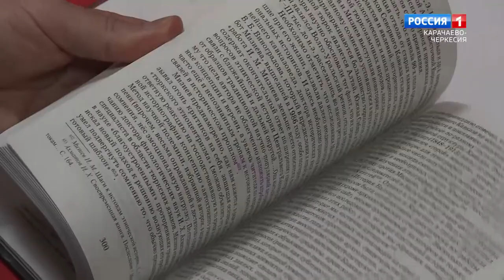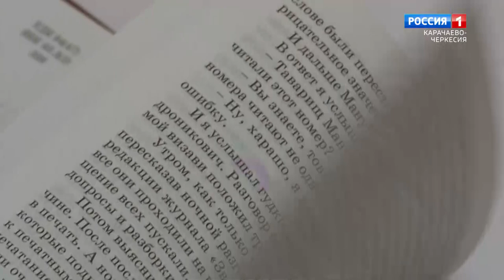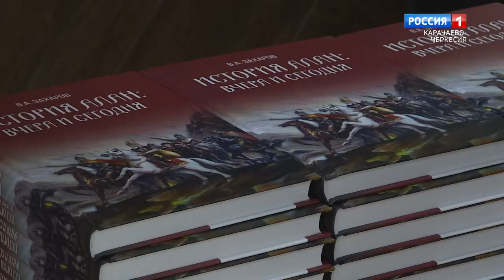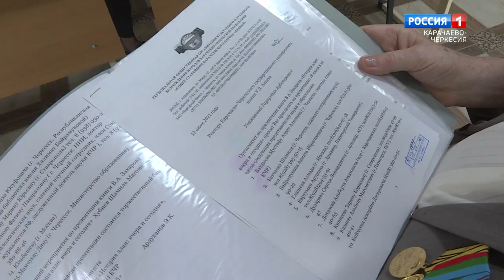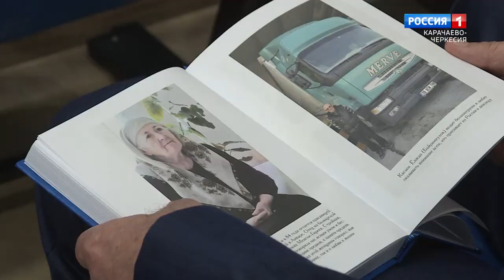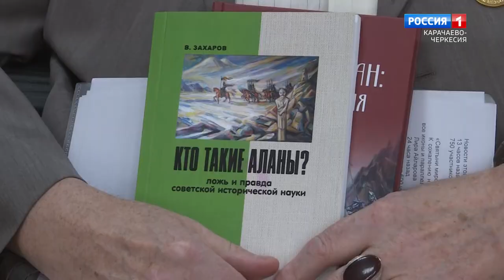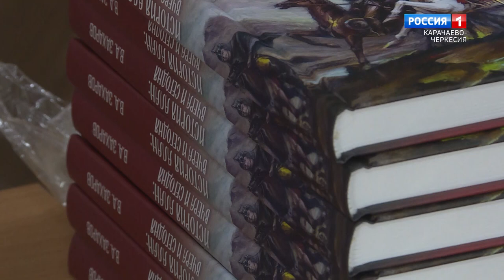"Эхо веков" (на карачаевском языке)